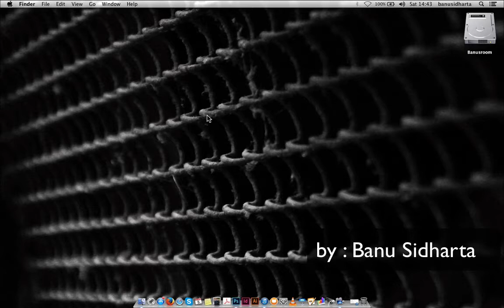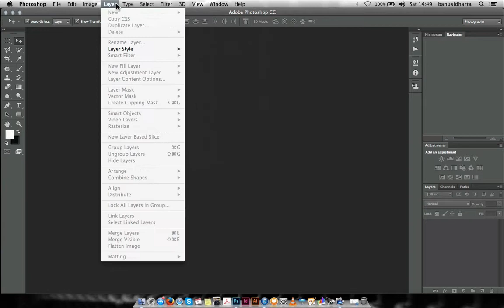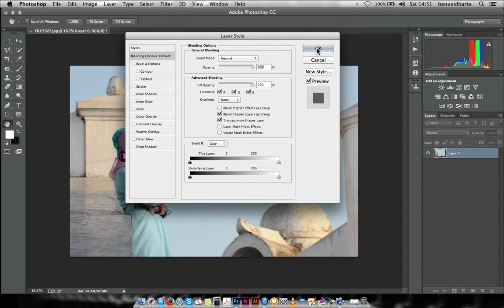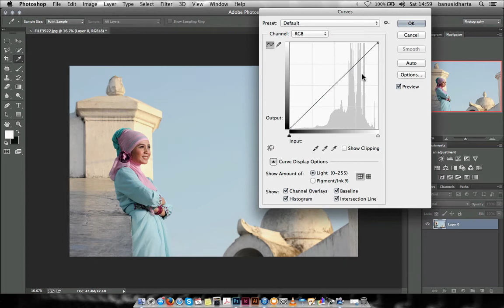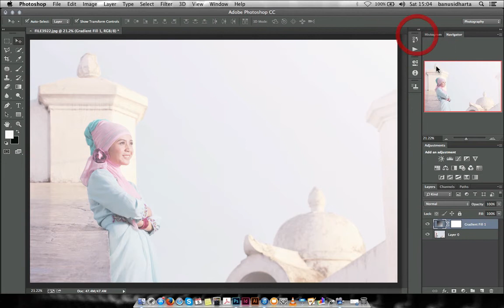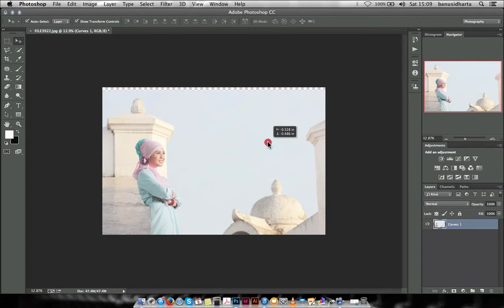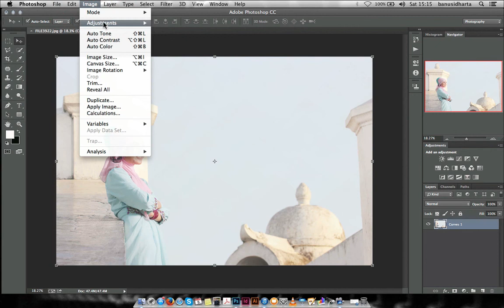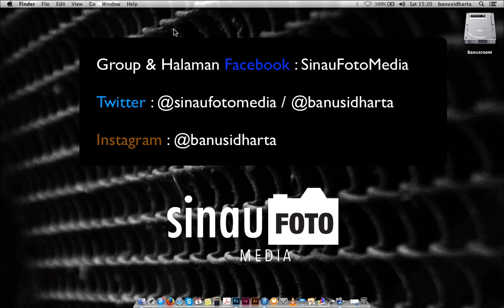Tutorial Photoshop dasar by Banu Sidharta_ sinau foto media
Tutorial Dasar Adobe Photoshop by SINAU FOTO Media

salam photography Indonesia maju teruss.

banu Sidharta.